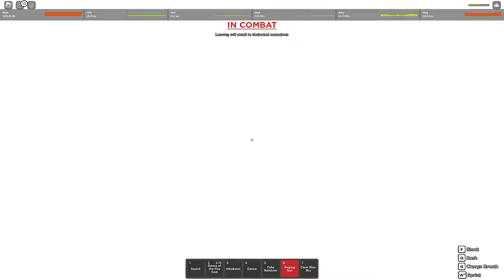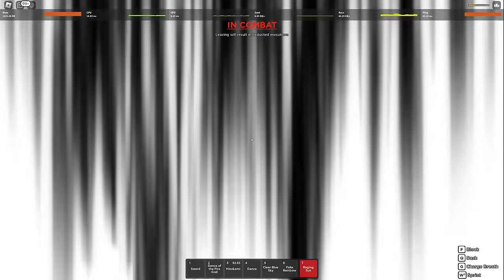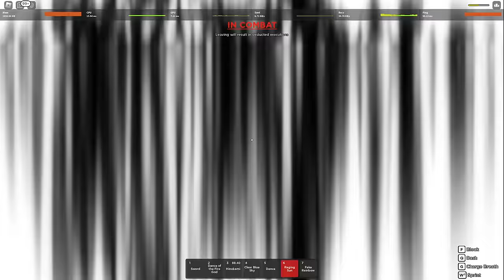I got KAMADO Super Powers in Rogue Demon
KAMADO SUPER POWERS